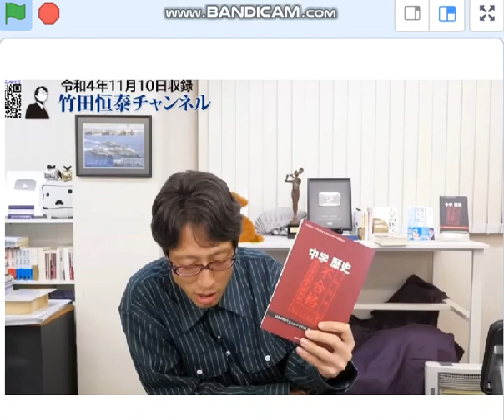竹田恒泰、真木よう子氏「韓国に謝罪したい」発言に反論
竹田恒泰『中学　歴史』、どんなんだろう？